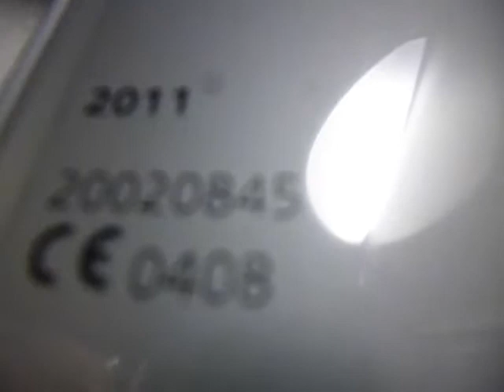Riding the lift at H&M at Forum 1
Brand: Schindler
Capacity 1125 kg or 15 persons
Built: 2011